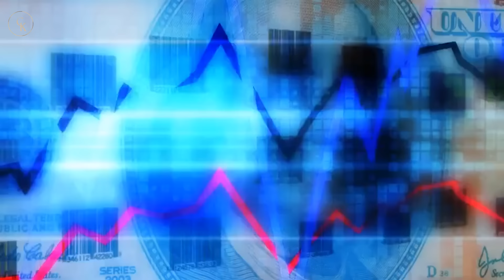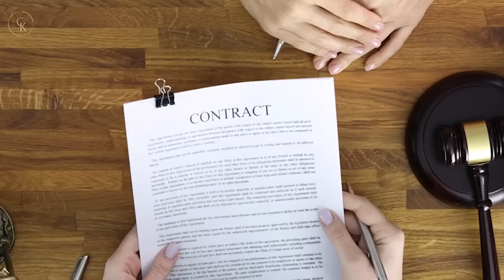This Video Will Leave Every Man SPEECHLESS…